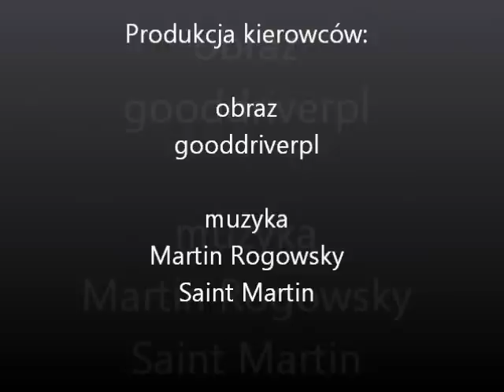Most z Korsor do Nyborga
Most w Danii z Korsor do Nyborga o długości 7km. W Danii jest bardzo duzo mostów ze względu na położenie kraju na wielu wyspach. Most z Kopenhagi do Malmo Oresund o długości 17km do niedawna był najdłuższym na świecie. Więcej filmików z trasy kierowcy na Zapraszam.